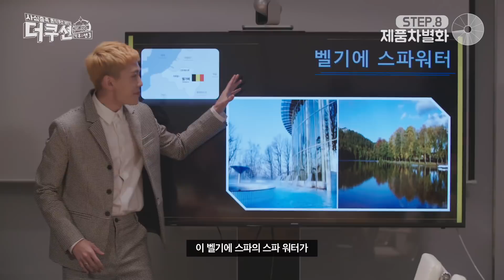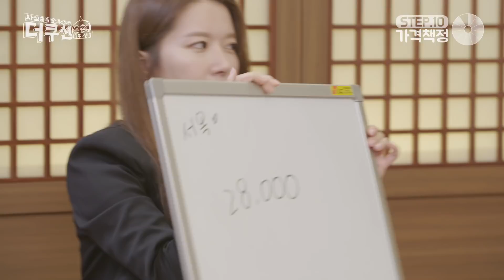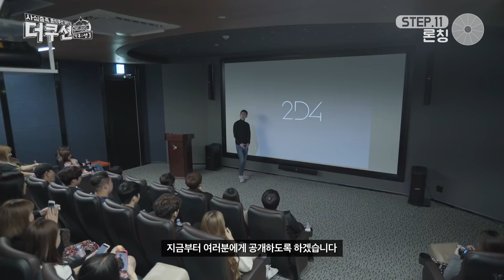더쿠션의 탄생 [더쿠션(덕후;션) 비하인드 "Birth of THE CUSHION"]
더쿠션 트리오의 사심충족 쿠션 개발기 속성으로 복습하자!
"더쿠션 1-12화 압축판" 도 공개!